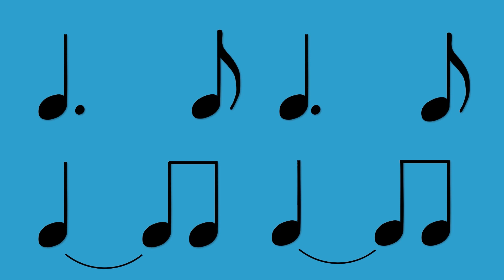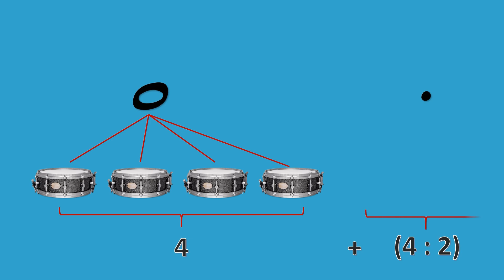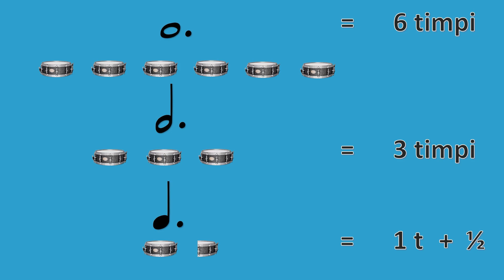Punctul de prelungire - Secretele muzicii - Lecții de pian și Educație muzicală / Lecții de pian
Claudia Mazilu - Expert Realizare Resurse Educationale - Proiectul CRED
                            - Piano Teacher & Vocal Coach

Materialul interdisciplinar:
- pornește de la faptul că între ritmul muzical și matematică există o strânsă legătură, durata notelor muzicale reprezentând părți dintr-un întreg.

- sunt date exemple de operații matematice ce ajută în înțelegerea ritmului muzical.
- pornind de la valori deja cunoscute, adăugând un punct în dreapta acesteia, valoarea notei se va prelungi cu încă jumătate din valoarea sa inițială.
- materialul construiește tabelul notelor cu punct, porind de la valoarea de Notă întreagă și încheind cu valoarea de optime cu punct.

- întregul material este însoțit de personajul: Iepurașul Dodo (personaj cunoscut deja din lectțiile precedente: Ritmul muzical, Valorile de note, Pauzele muzicale)
- resursa explică utilitatea folosirii punctului de prelungire și preferința pentru utilizarea acestuia în locul legato-ului de prelungire pentru o vizibilitate mai bună a partiturii.

- utilizează elemente de matematică: divizibilitatea numerelor,
pornind de la nota cea mai lungă (de 4 timpi) și divizând până la
sfertul de timp (1/4) și adăugarea valorii punctului din dreapta notei.

Timpul alocat activității care utilizează resursa:
vizualizarea videouluii durează  5 minute.
profesorul/elevul poate opri derularea filmului pentru a se asigura de înțelegerea noilor noțiuni.